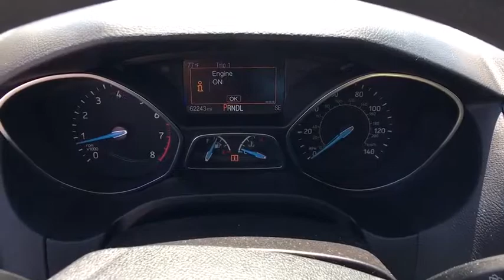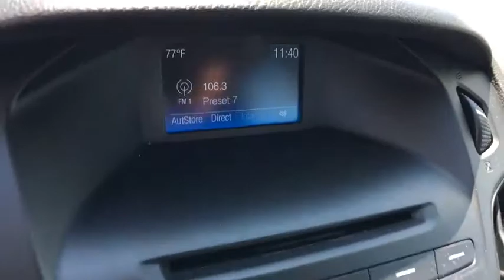2015 Ford Focus Brighton, Lansing, Fowlerville, Howell, South Lyon, MI P4590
Oxford White U 2015 Ford Focus available in Brighton, Michigan at Brighton Ford. Servicing the Lansing, Fowlerville, Howell, South Lyon, MI area.

Brighton Ford
8240 Grand River

Exterior Parking Camera Rear, SYNC.brNew Price! CARFAX One-Owner. Clean CARFAX. White 2015 Ford Focus SE FWD 6-Speed Automatic with Powershift 2.0L 4-Cylinder DGI DOHCbrWe have the largest selection of used trucks, cars and SUVs! Brighton Ford serves South Lyon, Howell, Novi, Ann Arbor, Lansing, Detroit and Flint as we are conveniently located at I-96 and Grand River in Brighton, MI.